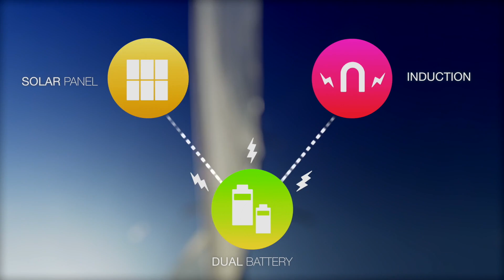A l’ECE Paris, même les balises sont intelligentes !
A l’ECE Paris, quand certains projets prennent l’eau, c’est justement que tout va bien ! L’équipe de Navsafe peut en témoigner. Un projet ambitieux dans un cadre résolument international.

L'ECE Paris est une école d'ingénieurs généraliste et high-tech habilitée par la Commission des Titres d'Ingénieurs (CTI) à délivrer le diplôme d'Ingénieur ECE - Grade de Master.